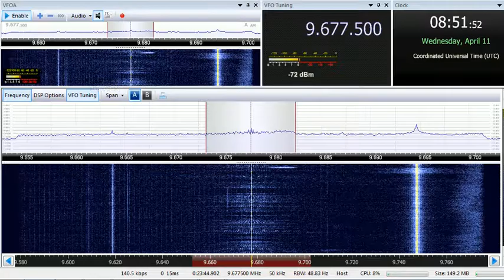11 04 2018 Ictimai Radio in Azeri to CeAs with FM modulation 0850 on 9677,5 unknown tx site